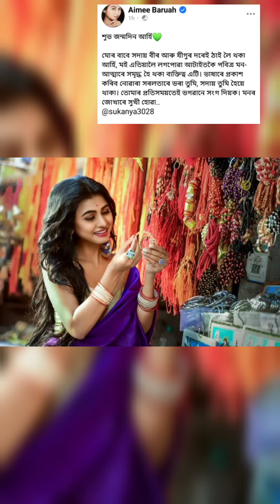হিমন্ত বিশ্ব শৰ্মাৰ জীয়ৰীৰ জন্মদিনত কি ক'লে শুনক আইমী বৰুৱাই Himanta biswa sharma Daughter birthday